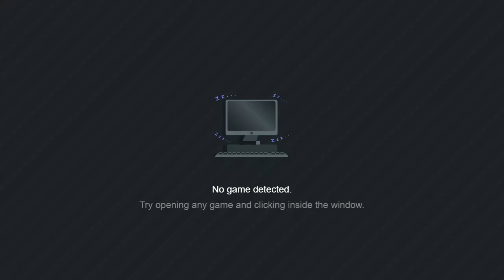Sniper elite 4 Mission 1(Isola San Celini) no commentary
Sniper elite 4 Mission 1 no commentary, all eagles stones and documents.
Isola San Celini.